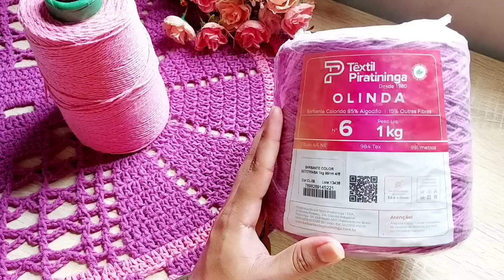Tapete Oval em Crochê Ravi / Passo a Passo/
hoje iremos aprender a fazer o tapete oval Ravi , ele é muito fácil, rápido e econômico.

Medidas: 75x48                          Peso : 0,350 gm
Barbante: 6                       Agulha: 3.5